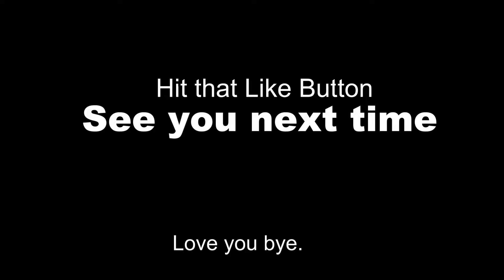Dead By Daylight - a small youtuber just playing the game.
My First Video for Dead By Daylight.
We're going on an adventure!